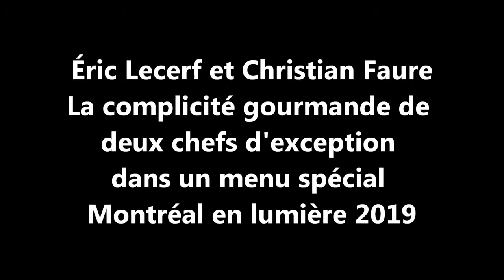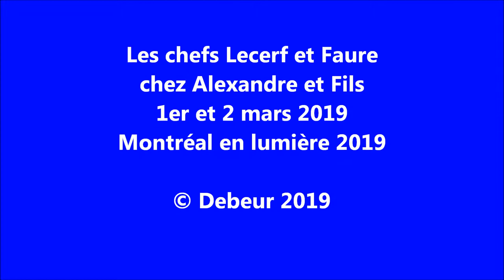MEL2019 Lecerf et Faure chez Alexandre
Dans le cadre de Montréal en lumière 2019, deux chefs de talent ont concocté un menu de saveur et de plaisir. Il s’agit d’Éric Lecerf, chef des cuisines chez Alexandre et fils et Christian Faure, chef pâtissier glacier propriétaire de la Maison Christian Faure et d’une école de pâtisserie, dans le Vieux-Montréal.